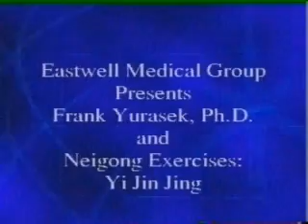Neigong Exercises with Frank Yurasek & Amanda Partlowe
Neigong Exercises as taught by Frank Yurasek, Ph.D at Eastern Wellness Group and demonstrated by Amanda Partlowe